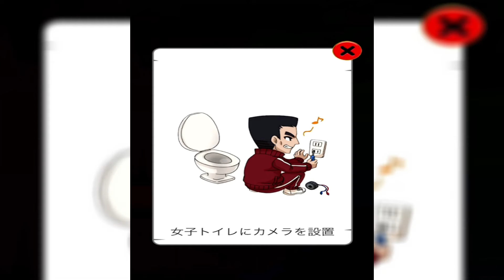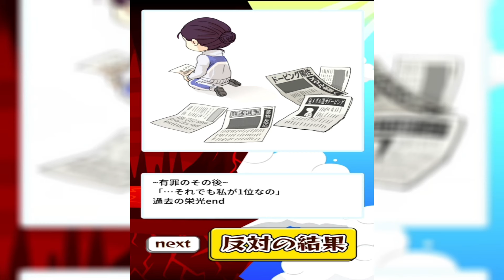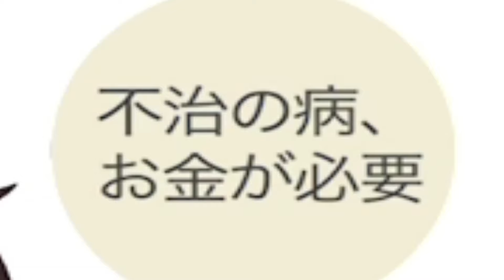年下生徒や上司をHな誘惑で洗脳！あなたは許せる？【ゲーム実況】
ゲームタイトル→【あなたなら有罪？無罪？】

主にバカゲー中心に実況していきます！
やってほしいゲームがあればコメント欄へ♪